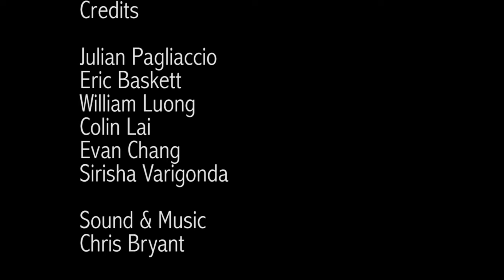Industrial Accident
Hey so if you couldn't tell this isn't a skate video (have one in the works tho, the wait is ending) hahaha it's an animation my group and I have been working on at UC Berkeley! Check it out

-Julian